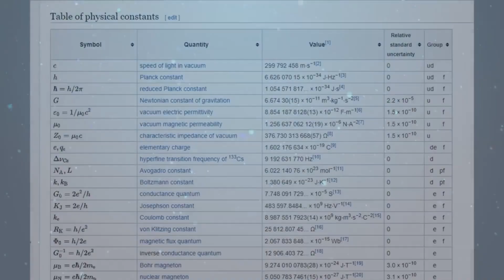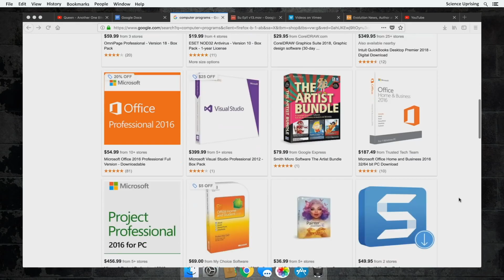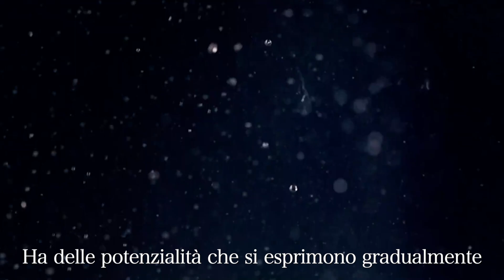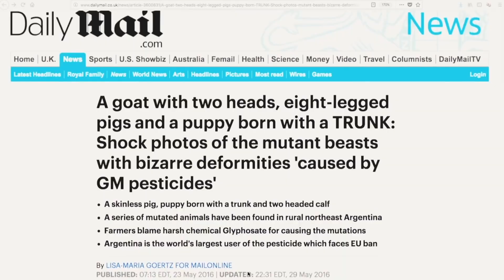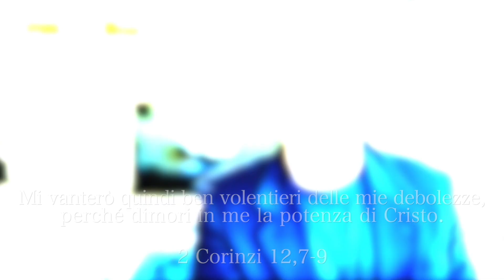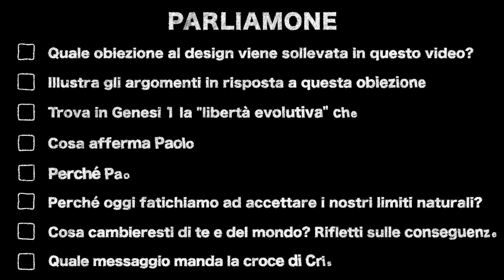(V.L.2) #4. UN PROGETTO INTELLIGENTE. DESIGN IMPERFETTI?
QUESTO CANALE VIVE DI PROVVIDENZA. Se trovi belli ed utili i miei video, supporta il mio lavoro con una donazione su